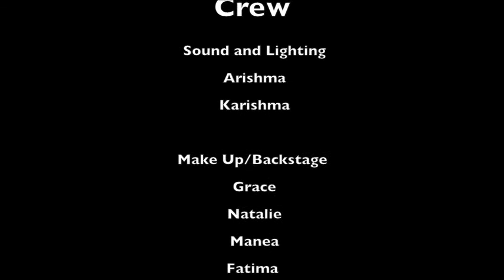Treasure Island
A swashbuckling tale of adventure on the high seas as Jim and his friends try to escape the evil Long John Silver and his scurvy crew, find the buried treasure on Skeleton Island and win the girl of his dreams!